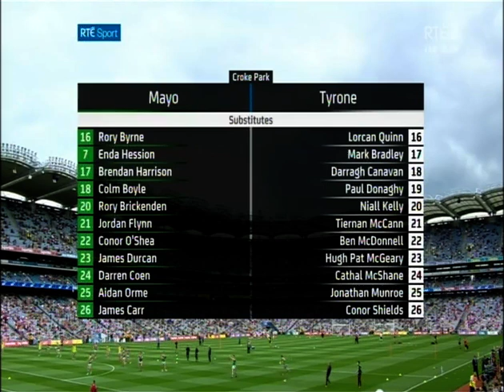Tyrone v Mayo - All Ireland SFC Final - 2021